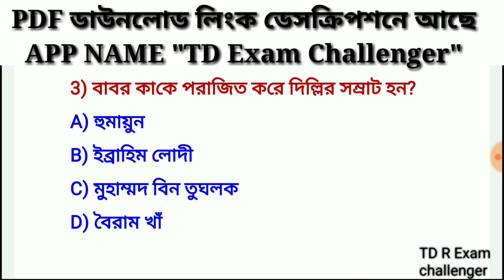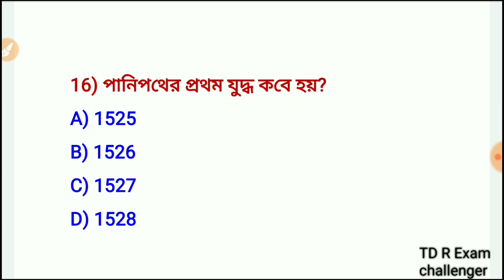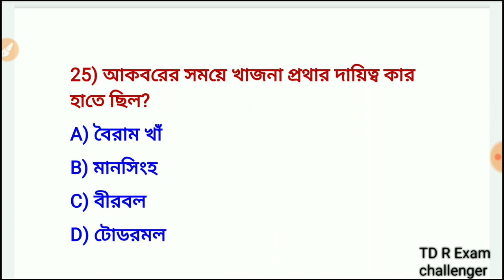মুঘল সাম্রাজ্যে| Abgari main, WBP 2020, KP 2020 ,RAIL Important General studies Class #07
Application Name - "Td exam challenger "